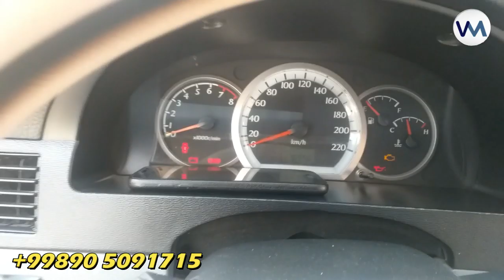ZUDLIK BILAN HOLATI YAXSHI LACETTI SOTILADI !